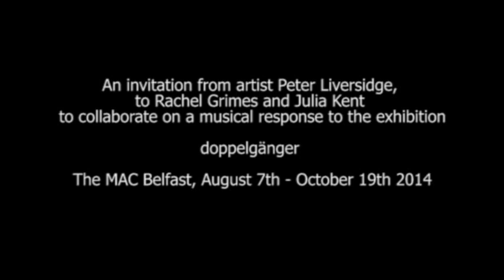Rachel Grimes and Julia Kent Music Teaser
19 October 2014

There can be no better way to introduce two musicians who for decades have been at the forefront of their chosen instruments, than to experience them live.

Pianist Rachel Grimes and cellist Julia Kent have been invited to mark the closing of Peter Liversidge’s doppelgänger, by composing a new work in response to the exhibition at the MAC.